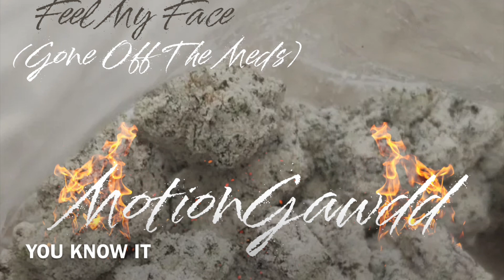MotionGawdd - You Know It (GoneOffTheMeds)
MotionGawdd - You Know It

1.
2.
3.
4.
5.
6.
7.
8.
9.
10.